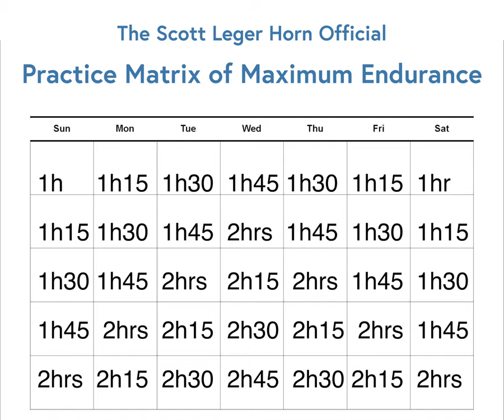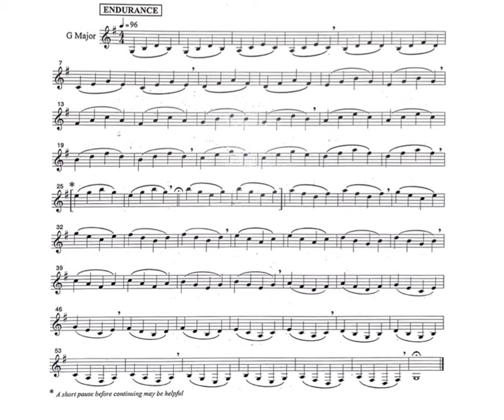3 Smart Practice Tips to Improve you Endurance | The Short Call, Ep. 25 | Scott Leger Horn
3 Smart Practice Tips to Improve you Endurance | The Short Call, Ep. 25 | Scott Leger Horn

Building your endurance is a key task for any aspiring brass musician. The work is slow and disciplined, but with these 3 smart tips, you’ll be able to build your endurance while also developing a consistent and healthy practice schedule along the way.

So ask yourself when you're warming up "How does this exercise help me articulate more clearly " and see if you can keep all of your other great work stable!